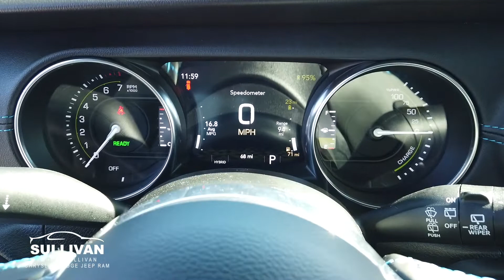1682 2022 Jeep Wrangler Rubicon 4xE